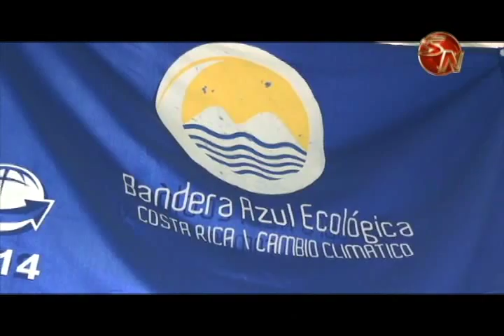Finca en La Guaria de San Pedro es un ejemplo de producción de ganado de cría